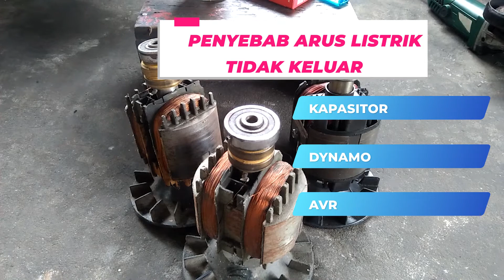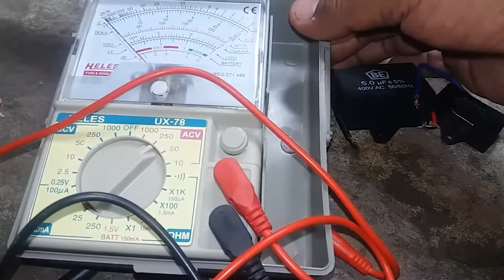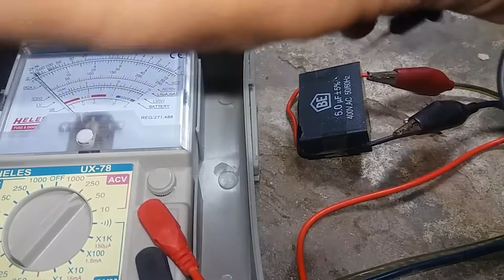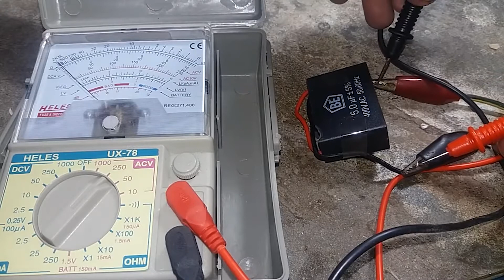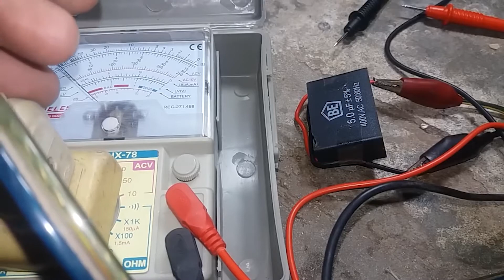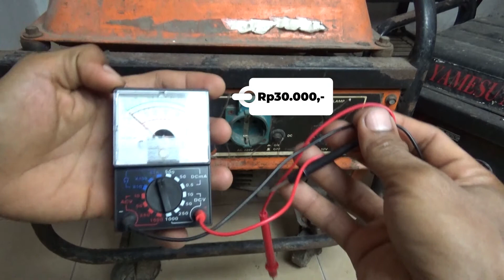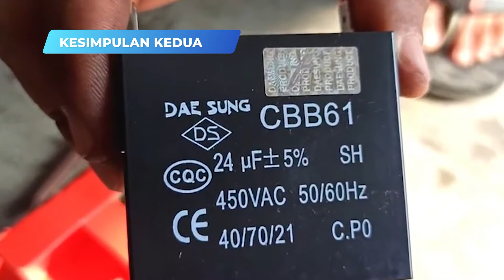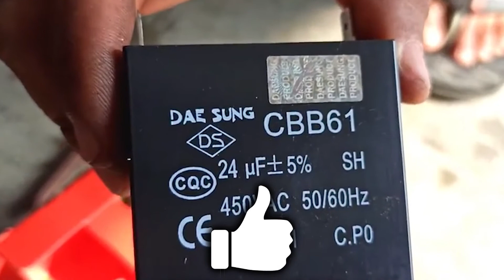CARA MUDAH MEMPERBAIKI GENSET 4 TAK TIDAK KELUAR ARUS LISTRIK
cara memperbaiki genset 4 tak tidak keluar arus listrik. hanya dengan mengganti kapasitor dan avr yang rusak, pembahasan video ini sangat umum dan bisa dilakukan secara mandiri. ketika bisa teratasi sendiri arus listirk bisa kembali dengan normal.Tidak perlu bawa ke bengkel atau tempat reperasi .Hanya dengan biaya murah listrik menyala kembali.nah komponen kapasitor ini lah penyebab mesin genset 4 tak tidak keluar arus listrik jadi sobat semua hanya perlu membeli kapasitor dan avr yang baru, dalam video juga sudah dijelaskan ciri-ciri bentuk kapasitor rusak secara fisik seperti terbakar, menggelmbung dan cara memeriksa kapasitor yang baik dan benar jika keadaan kapasitor secara fisik tidak rusak.

video referensi masalah dan cara mengatasi pada mesin genset 2 tak dan 4 tak :